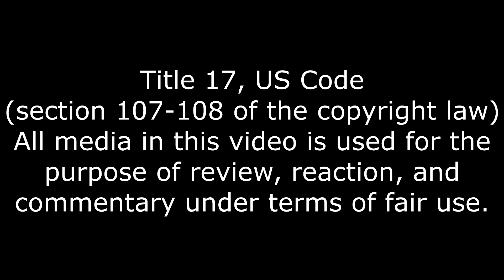I Feel Uncomfortable, Heavy Weapons Reaction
Eltorro out to kill my sanity.